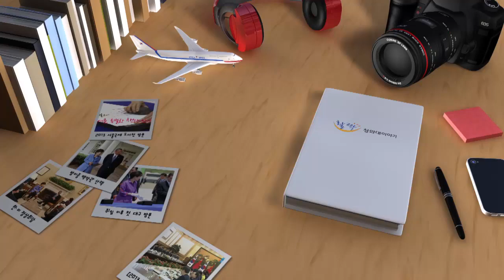[KTV 활짝청와대이야기] 세계로 향하는 창조경제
우리 중소·벤처기업의 글로벌 진출 베이스캠프가 되어 줄 경기 창조경제혁신센터!

미래 성장동력의 중추, 경기도 판교에 창조경제혁신센터가 출범해 박근혜 대통령이 직접 방문했습니다.

게임·핀테크·IoT 분야의 신산업 창출로 창조경제의 세계화의 발판을 마련한 그 생생한 현장을 활짝 청와대 이야기에서 함께 살펴볼까요?